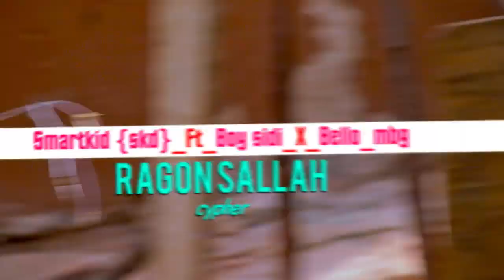RAGON SALLAH COMEDY DIN DABA A TABA IRIN SABA